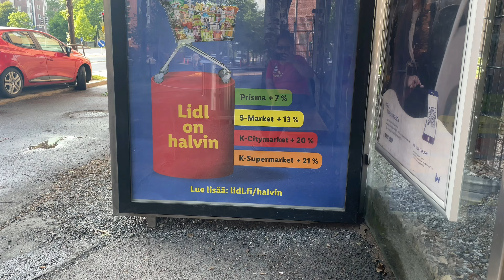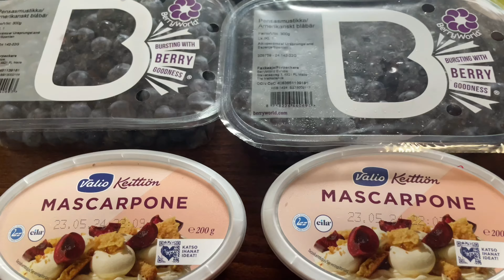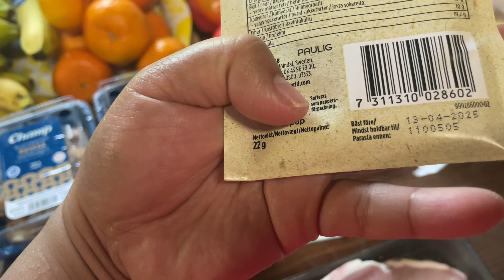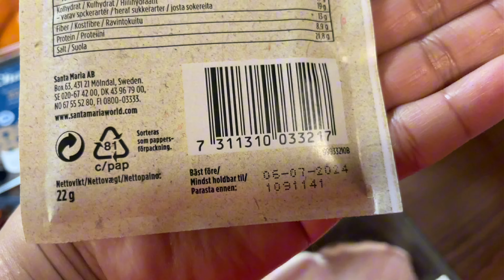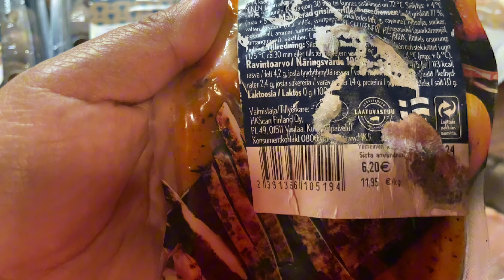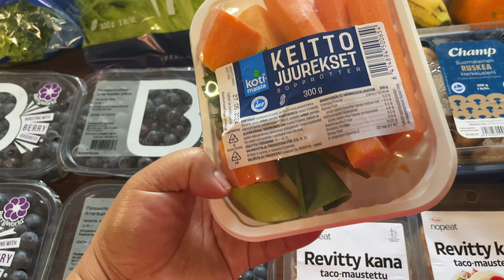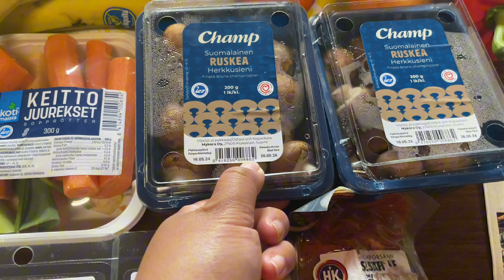MAY KARNE NA NAMAN KAHIT NA HULI SA PILA|| WASTE FOOD SHOPPING DAY